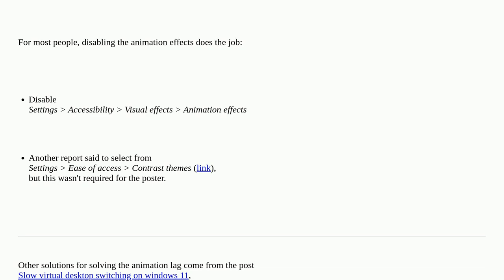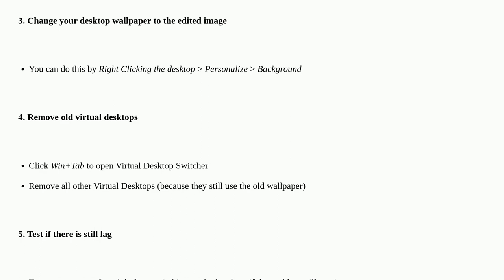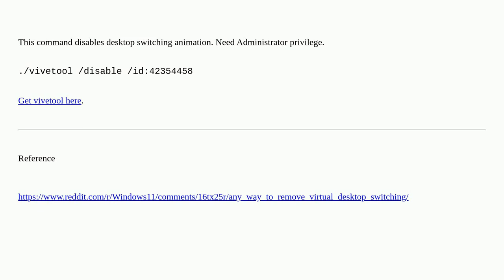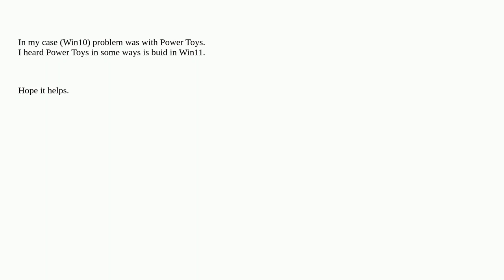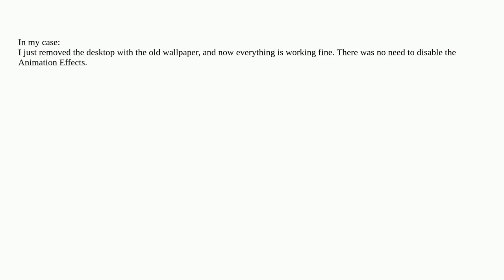Windows 11 desktop switching is slow since latest update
A special thanks goes out to the awesome community

  windows-11 window-manager desktop